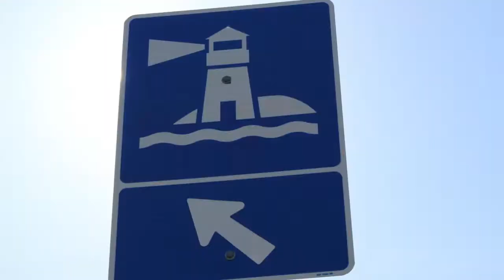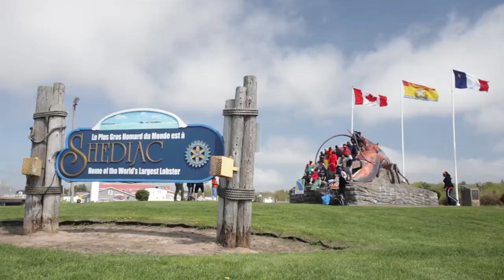Amazing Race New Brunswick 2014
The Amazing Race New Brunswick 2014 was a joint partnership between NBCC and CCNB which saw nearly 30 international students embark on a whirlwind weekend which started in Fredericton and ended in Dieppe.  The three-day, two-night journey saw the students working in teams to accumulate points through various challenges throughout the province. The Amazing Race New Brunswick is a partnership between NBCC and CCNB.  The event has been largely funded through the generous support of the Government of New Brunswick’s Department of Post-Secondary Education, Training and Labour (PETL).